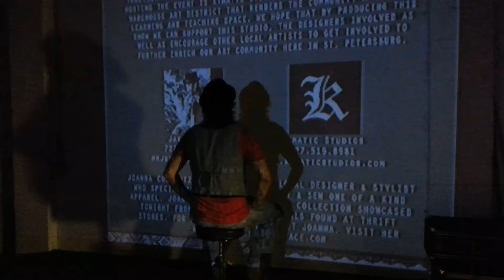Fashion fire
Kymatic studios
2436 emerson Ave s
St Petersburg
600 to 800 pm